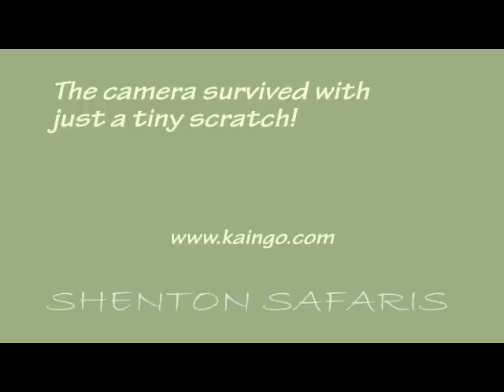Hyena Patrol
The camera trap is set up just outside camp. Although it is infrared,
the blinking red light obviously intrigued one of the many hyenas
patrolling at night.